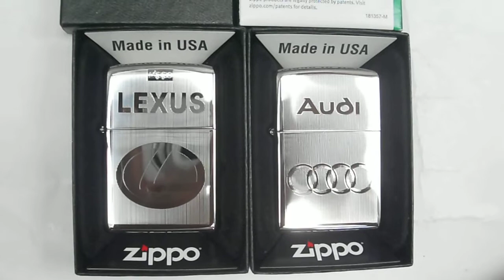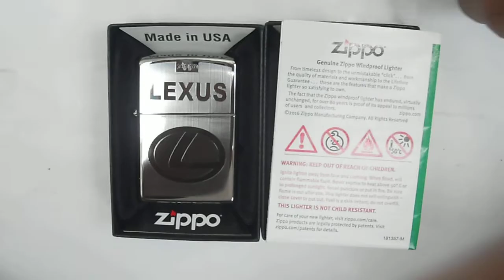AUDI và LEXUS / Rất Sang Trọng, Độc Đáo 0909828779 Tuấn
ZIPPO MỸ CHÍNH HÃNG. NEW 100%. FULLBOX. Zin ALL
Hotline 24/24h: 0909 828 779 Mr Tuấn
Trang Facebook chính chủ anh em ghé tham khảo nhiều mẫu Zippo CAO CẤP _ ĐÁO ĐÁO & CHẤT